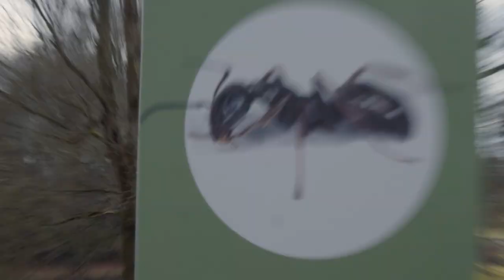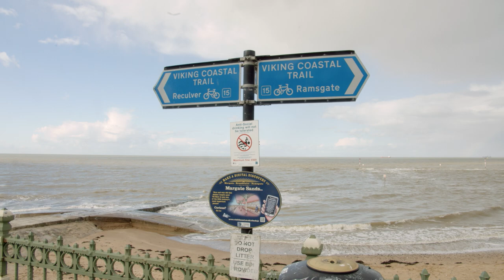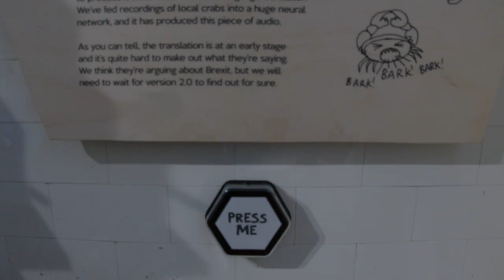Cold Months 2023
0:00 Lantern festival
03:45 Remote Controlled Car
05:35 Leeds Castle
09:37 Greenwich Peninsula
14:27 Margate